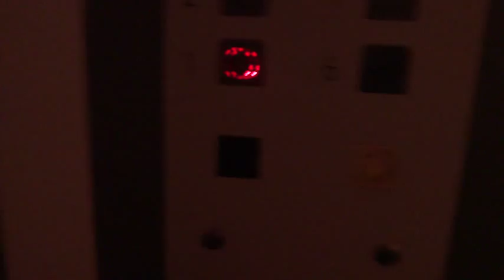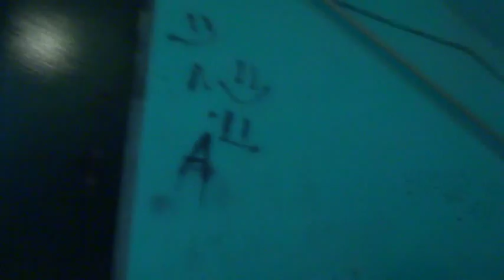Электрический лифт (поселок Быково, подольский район)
V=1 м-с, г-п 320 кг